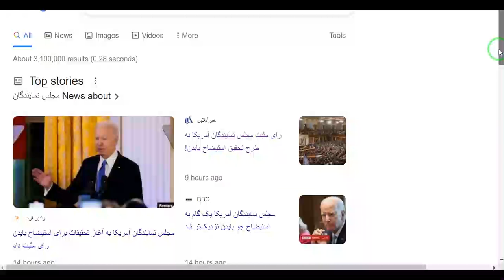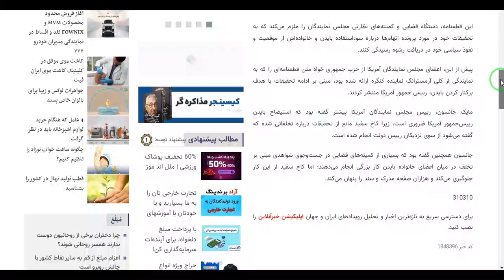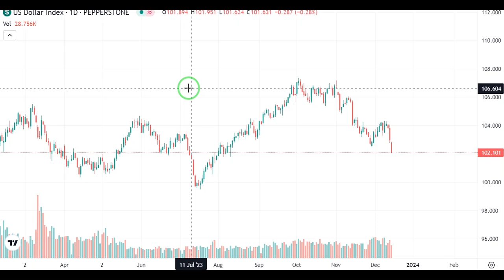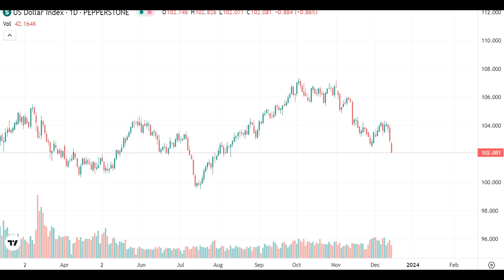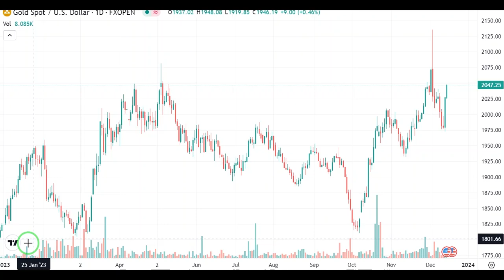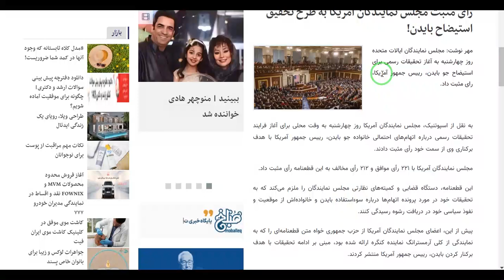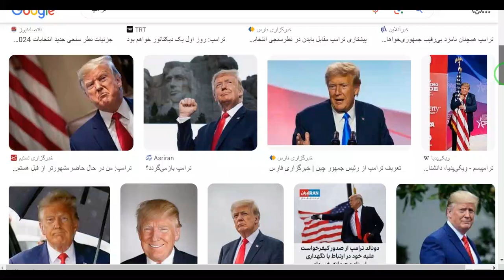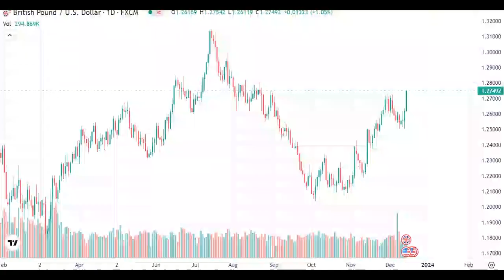سرگردانی بازارهای مالی پس از خبر استیضاح بایدن!